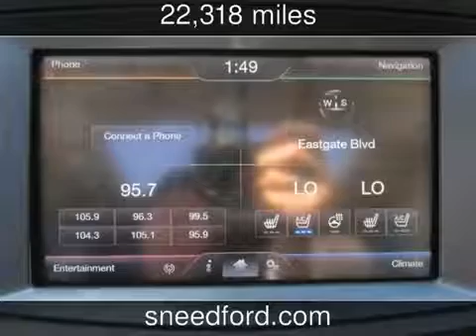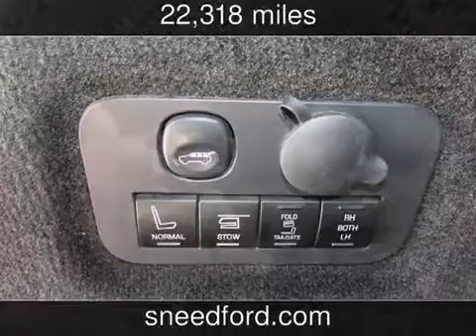2013 Lincoln MKT EcoBoost Used Cars Gower,Missouri 2013 09 26